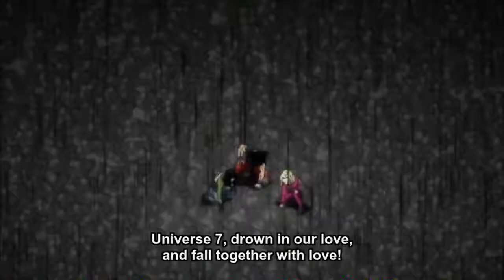Father Son Kamehameha - the best scene of dragon ball 118 eng subbed